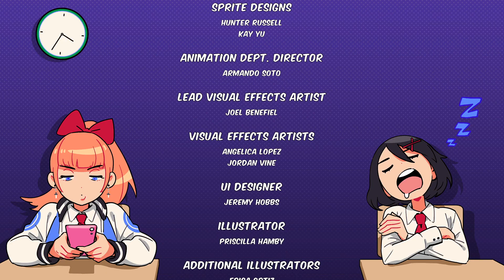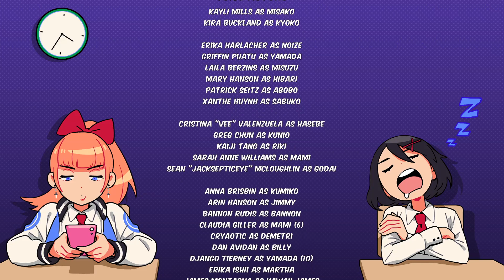River City Girls Full Game